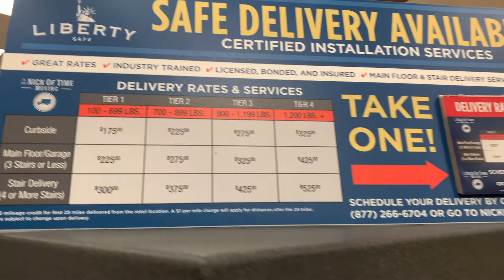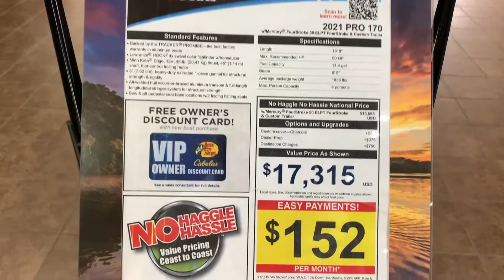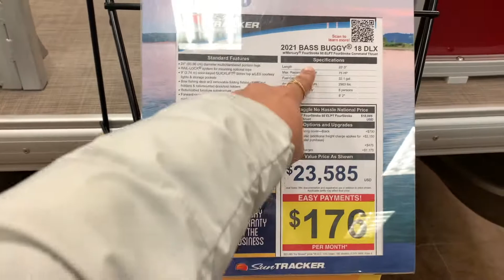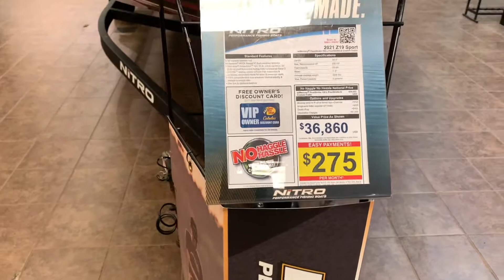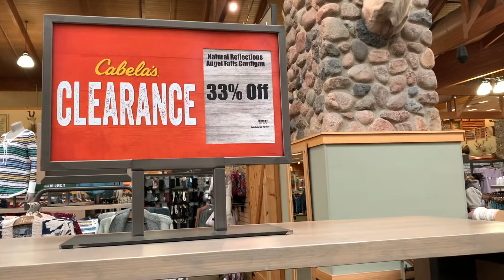Cabela's Tour Vlog | Bina's Lifestyle